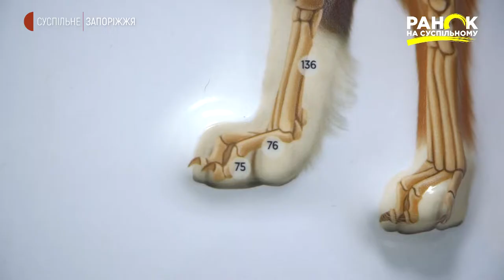Поради ветеринара: що робити, якщо собака порізався? | Ранок на Суспільному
Та чи усі власники чотирилапих дотримуються цього правила? Здоров'я улюбленців в руках їхніх господарів, однак інколи зустрічаються випадки недогляду. Безпечне утримання і збереження здоров'я собаки напряму залежить від господаря. Важливі усі складові - від правильного збалансованого харчування і фізичної активності песика до планових оглядів у ветеринарного лікаря.